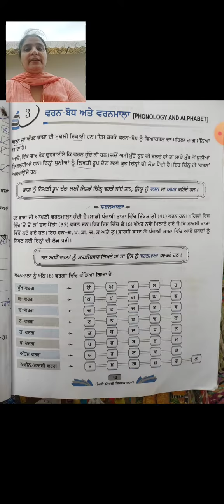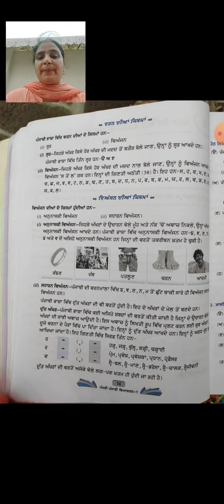Class - 7th (Punjabi Grammar) (02/06/2021)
ਵਰਨ-ਬੋਧ ਅਤੇ ਵਰਨਮਾਲਾ